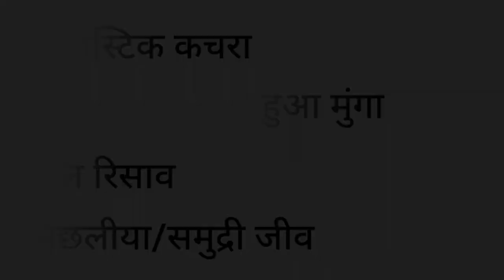coastal area waste management